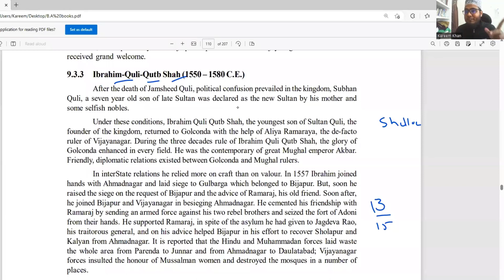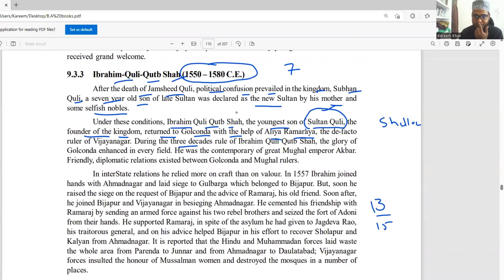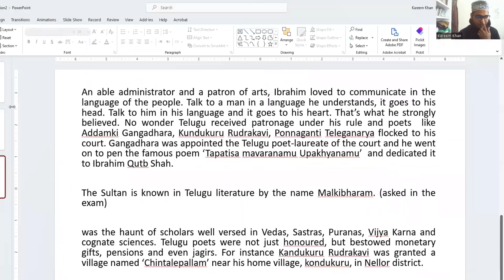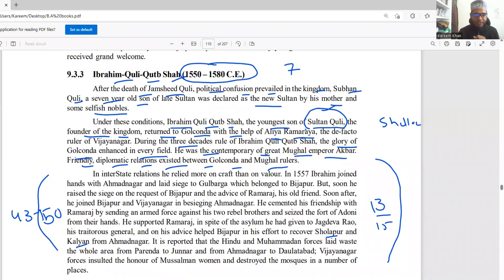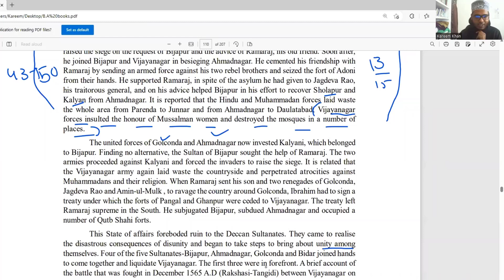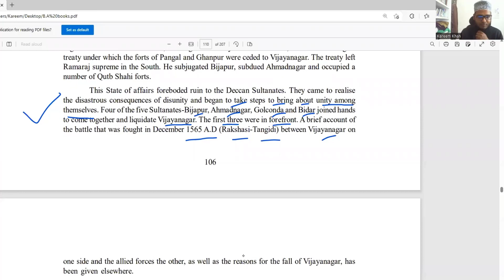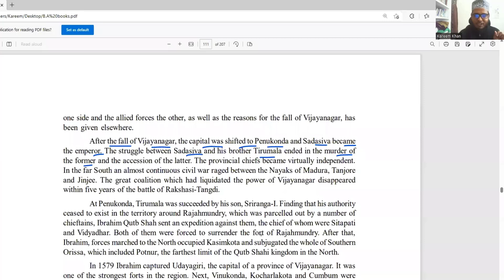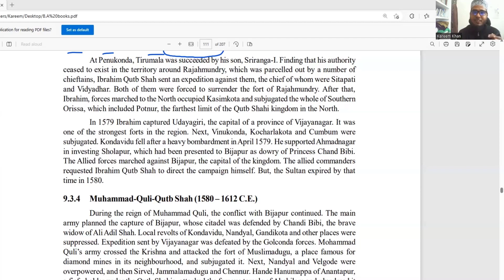Ibraheem Quli Qutb Shah | Telangana History | Qutub Shahi Dynasty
Ibrahim Qutb Shah Wali (1518 – 5 June 1580), also known by his Telugu names Malki BhaRama and Ibharama Cakravarti. He was the fourth monarch of the kingdom of Golconda in southern India.

Kindly watch all the previous videos on Qutub Shahi Dynasty for TSPSC examinations: